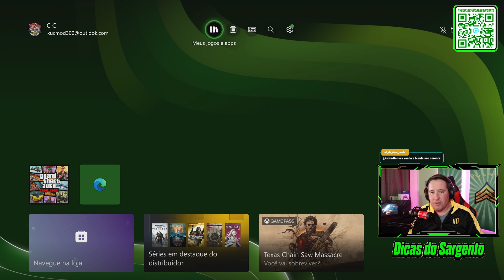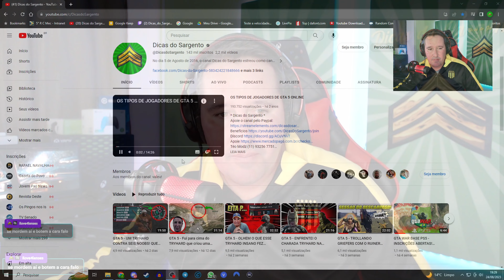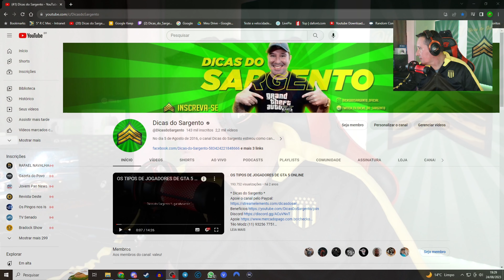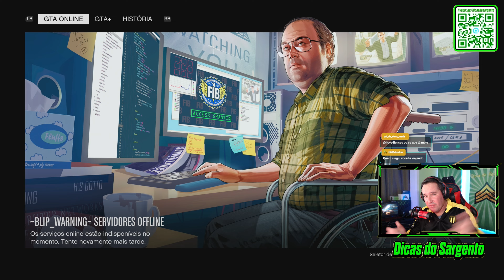DESABAFO...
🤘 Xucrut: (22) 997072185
👨🏻‍💻 Téo Modz: (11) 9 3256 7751

🕹️ Onde jogo: XBOX ONE, PS4, PS5 e PC.
💻 Meu notebook: Acer Nitro 5, i5 10 300H, PCI-Express 3.0, 16 GB DDR4, NVIDIA GeForce GTX 1650 Ti 4GB.